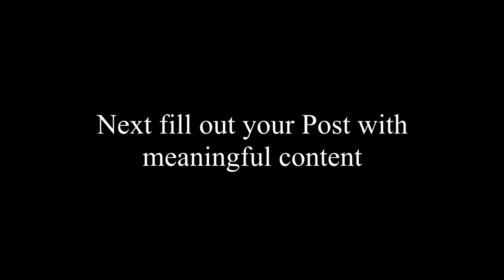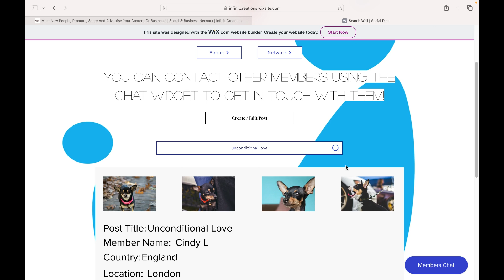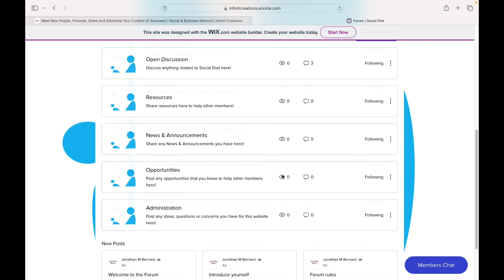Post And Read Only Meaningful Content! | Social Diet Website | 100% Free To Use!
Social Diet is a social platform where you can post and read only meaningful content and meet the people that speak to you!

Stock Footage by Pexels.com

You can find the Website at my Social & Business Network. Work remotely, earn extra income, network, meet new people, promote, share and advertise your content or business! Join my Social & Business Network! It’s 100% Free!

What Is The Micro Millionaire Lifestyle?
"The Micro Millionaire Lifestyle" is a lifestyle created by Jonathan M Bernard (Jon Be Infinit Beats) based on "Living like a Millionaire without spending Millions of dollars!". This lifestyle is all about living a high quality, minimalist but abundant lifestyle without wasting resources, time or money and to have the energy and health to enjoy your wealth. Taking care of your health is the most important factor in feeling like a Millionaire because your Health is your Wealth. Also, having high quality assets for living a high quality lifestyle is also important. I will show you valuable knowledge, assets and products that will contribute to your overall well being, comfort and lifestyle.

If you would like to help support me and my work you can contribute Monthly with a Supporter Membership. You can click on the link below to make a Donation or Tip Contribution or you can contact me in the Chat Widget or Email if you wish, Thank you for your generosity and support, I truly appreciate you!

Try my Free Transformational Life Coaching Courses!

Listen to Jon Be Radio 24/7 livestream! It’s 100% Free!

Sign up for my once a month Newsletter where I share News, Content, Quotes, Stories, Opportunities and Valuable Advice!